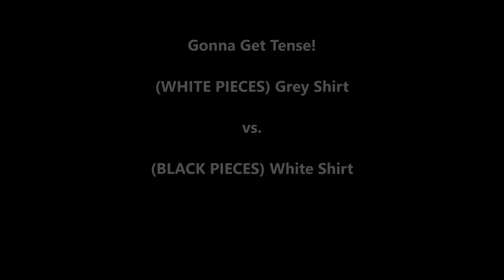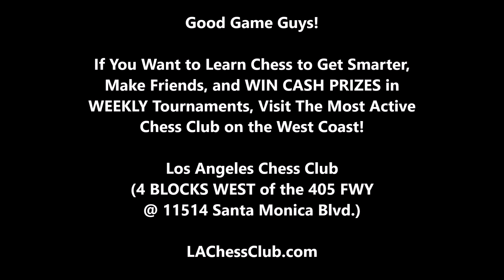Tense Ending! Grey Shirt vs White Shirt